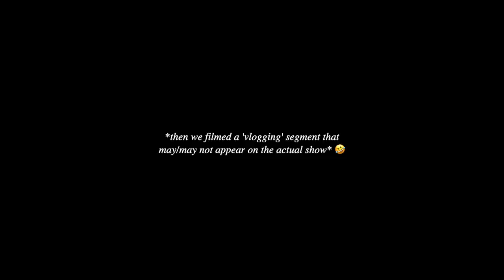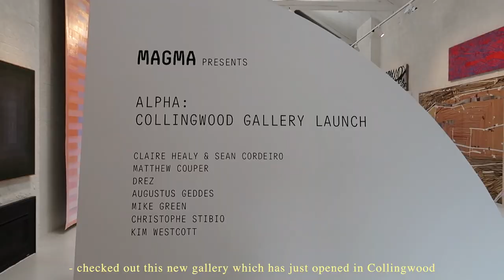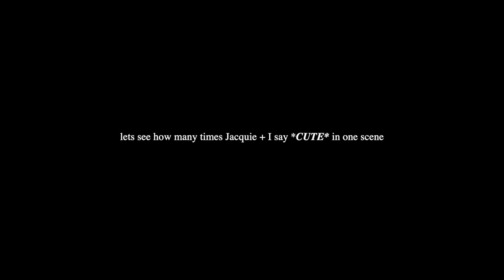cozy, chill days in melbourne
BIRKENSTOCKS FELT
COUCH BLANKETS
KITCHEN CRATES
KITCHEN WHITE FRUIT BASKET
KITCHEN WHITE POT

FAKE TAN - TAN & BEAUTY LOUNGE IN KEW EAST
HAIR - XIANG HAIR IN RICHMOND

BROWN T-SHIRT (S)
BLUE JEANS (XS)
NAVY SINGLET (S)
RED CARDIGAN (SIMILAR)
BLUE SHIRT (SIMILAR)
BEIGE SKIRT (SIMILAR)
BROWN BOOTS (SIMILAR)
BROWN BAG
BLACK BRA
PRADA TRIANGLE BAG

BLACK BOOTS (SIMILAR)
BLACK JEANS (24)
BROWN JACKET (1)
BASKET BAG
BLACK T-SHIRT (SIMILAR)
BEIGE DRESS (XS)
WHITE SHIRT (S)
BOOB TUBE TOP (XS)
BLACK TROUSERS (XS)

Love you guys! See you soon x